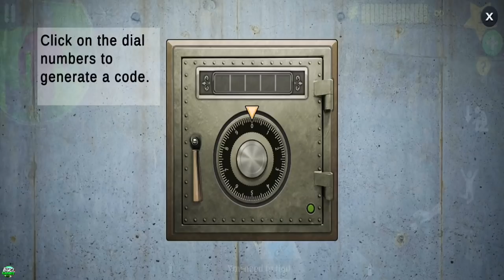Scary Teacher 3D New Update New Chapter Control Francis in Scary Teacher House (Android,iOS)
💣About This Game:Bob always gets mischievous when he comes across strangers. An old man moved near his house. Rumor has it that he was a school teacher once. It’s been Bob's dream to tease a teacher all his life. The stranger looks suspicious and scary. No one knows his name and where he came from, Only known fact about him is that once he was a teacher. Everyone is scared of him except bob. He lives an isolated life and does not socialize with anyone.

Features:
• High Quality 3D Graphics!
• Amazing Sounds!
• Smooth and Easy Controls!
• Interesting activities!
• Direction map and Hints!
• Addictive